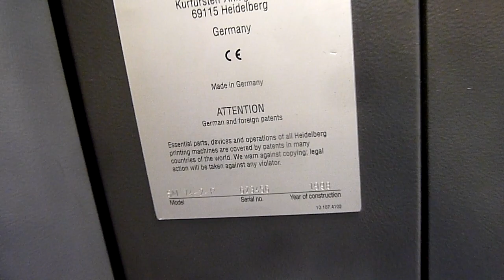2 # heidelberg sm 74 2p # all cylinders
sm 74-2p # all cylinders